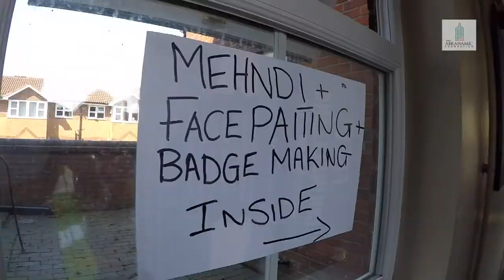Abrahamic Foundation Bank Holiday Garden Barbecue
Abrahamic Foundation Garden Barbecue on Bank Holiday Monday. It was the first one after the massive work done on the garden. The weather was record breaking temperatures.